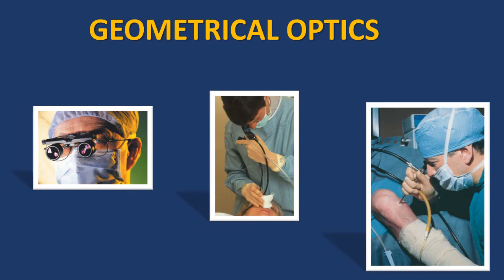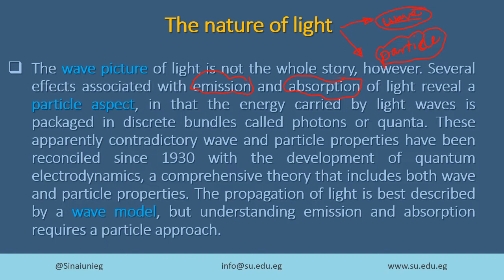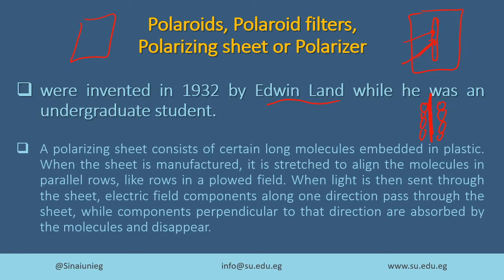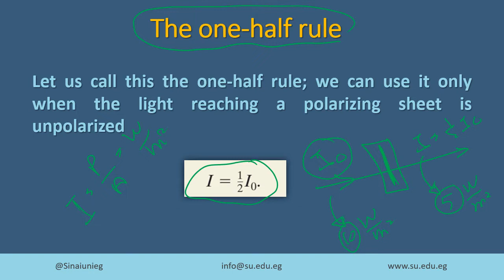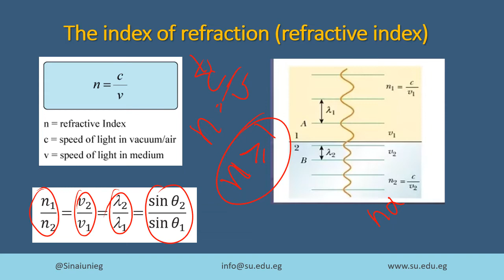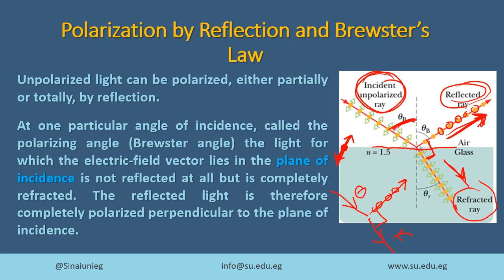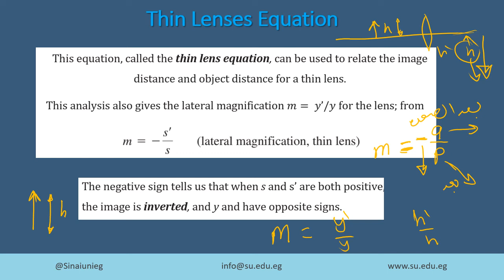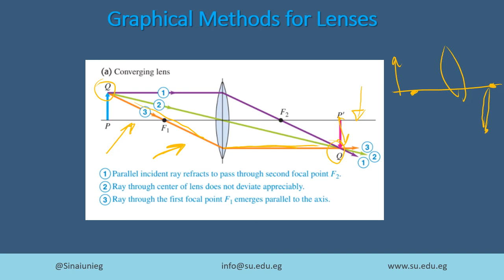12. Geometrical optics with voice